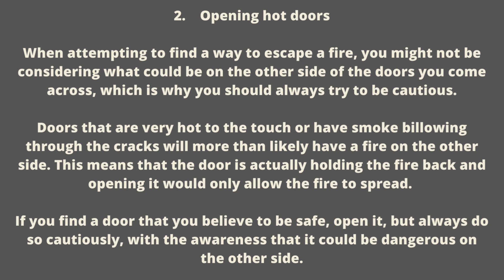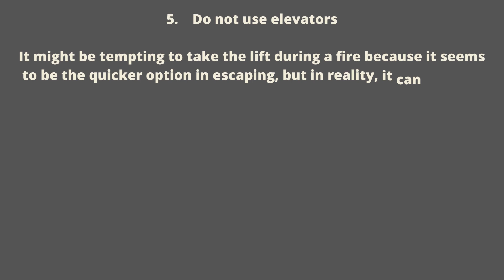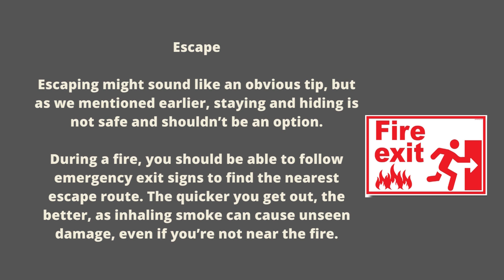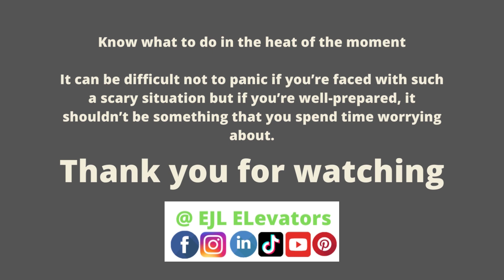5 Things You Should Never Do In A Fire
1. Don't smoke or drink alcohol while in an elevator. 2. Don't leave valuables unattended. 3. Always have a plan if there is a fire. 4. Keep children away from elevators. 5. Know what to do in case of an emergency.